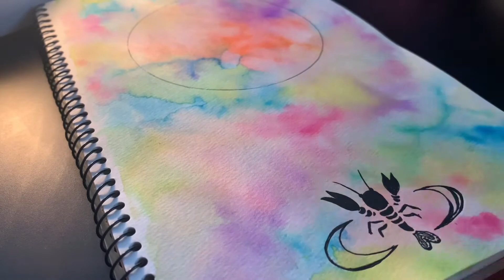月のタロット描いてみた（適当にお絵描き）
画材と筆がありません😢

が！
カラーインクだけありました！！

指で色付けをしてから
いつものようにゲルボールペンでお絵描き！

月のカードを書いてみたけど、
なんだか明るくなっちゃった💦
主題決めてから色付けすればよかった！

次はちゃんとプラン立ててから描こうかな。

久しぶりのお絵描きでした～！
楽しかったな。

歴史語り、神話語り、歴史探訪、
ダンス振り付け、ダンスちょいトレ、
パフォーマンス、教室紹介、
メイク、ハンドメイド、カルチャー紹介、
などなどいろんな動画をアップしていきます♪

■ハンドメイド作品をMinne（ミンネ）で販売しております。